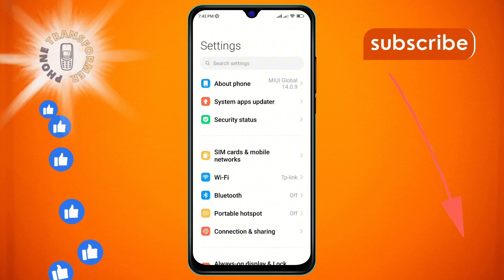How to Deactivate the Don't Show Text on Your Android Phone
Tired of seeing the "Don't Show" text on your Android device? In this video, we'll show you how to get rid of it with just a few simple steps. Follow along as we guide you through the process of deactivating this annoying feature, allowing you to enjoy a cleaner and more seamless experience on your phone.

- How to remove "Don't Show" text on Android
- Deactivating "Don't Show" text on Android phone
- Steps to disable "Don't Show" text on Android
- Turn off "Don't Show" text on Android device
- Removing annoying text on Android phone